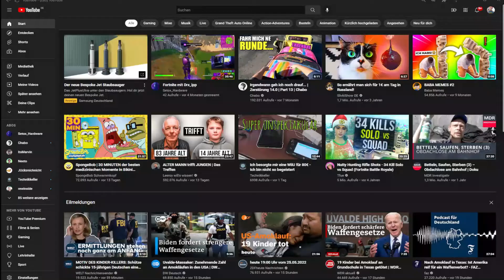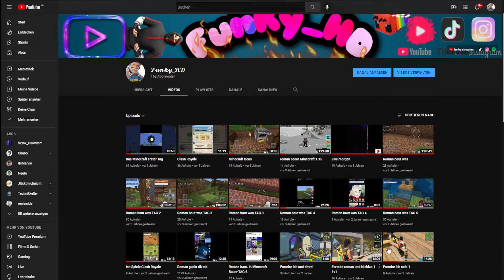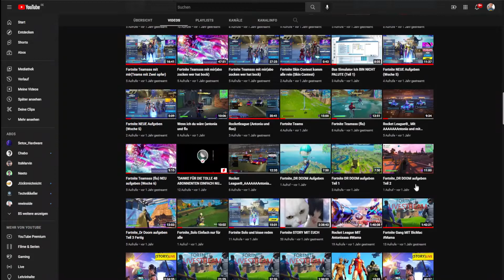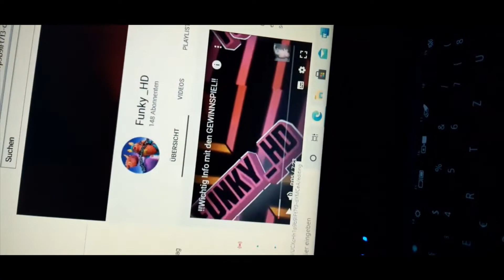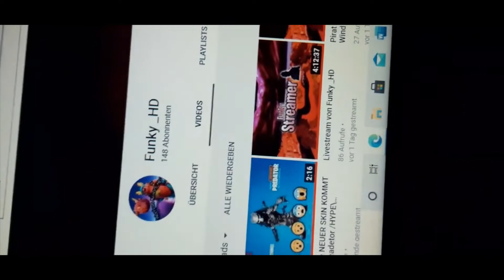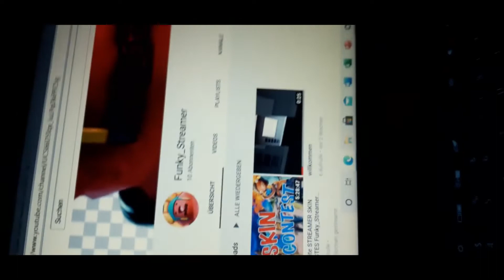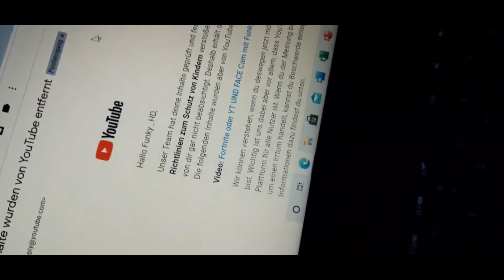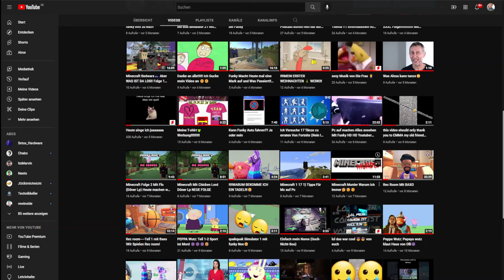Best of alte Funkys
Mein Best of funky